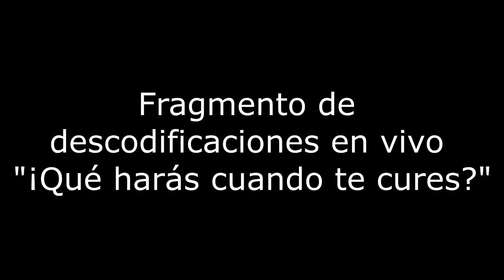Ejemplo caso de hipotiroidimo Biodescodificación Daniel Gambartte